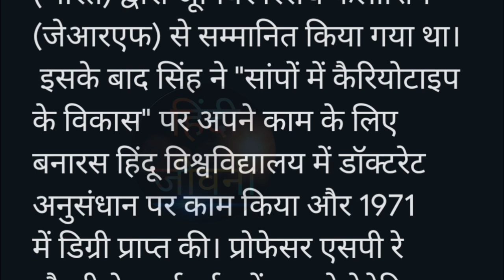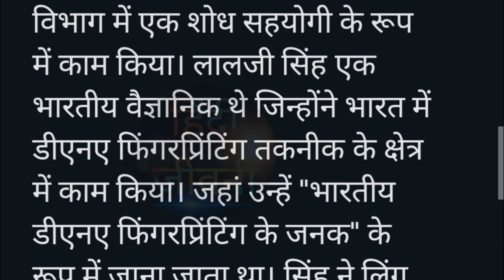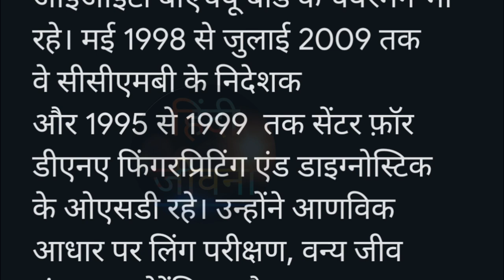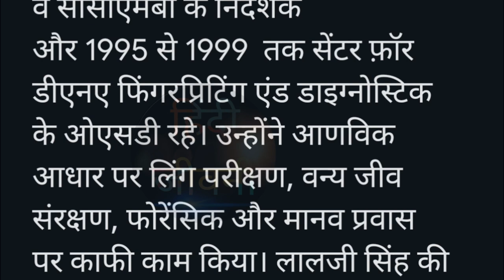भारतीय DNA फिंगरप्रिंटिंग के जनक , डॉ. लालजी सिंह का जीवन परिचय | Lalji Singh ka jeevan parichay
भारतीय डीएनए फिंगरप्रिंटिंग के जनक , डॉ. लालजी सिंह का जीवन परिचय | Lalji Singh ka jeevan parichay |

डीएनए फिंगरप्रिंटिंग के जनक लालजी सिंह का जन्मदिन
Father of DNA fingerprinting Lalji Singh Birthday
भारतीय डीएनए फिंगरप्रिंटिंग के जनक  लालजी सिंह |
Lalji Singh ka jeevan parichay |
भारत में DNA Finger printing के पिता लालजी सिंह की कहानी |
लालजी सिंह
Lalji Singh
लालजी सिंह का जीवन परिचय
laalajee sinh ka jeevan parichay
Biography of Lalji Singh
लालजी सिंह की जीवनी
भारतीय डीएनए फिंगरप्रिंटिंग के जनक
Father of Indian DNA Fingerprinting
लालजी सिंह को डीएनए टेस्ट के जनक

"भारतीय डीएनए फिंगरप्रिंटिंग के जनक" भारतीय वैज्ञानिक लालजी सिंह
DNA fingerprinting India
Father of DNA fingerprinting in India
Lalji Singh DNA pioneer
DNA fingerprinting
डॉ लालजी सिंह
डॉ लालजी सिंह प्रख्यात डीएनए वैज्ञानिक
Dr Lalji Singh Renowned DNA Scientist
Lalji Singh ka jeevanee
Lalji Singh ka parichay
लालजी सिंह के बारे में
लालजी सिंह की सभी जानकारी
Biography
लालजी सिंह की खोज
लालजी सिंह का आविष्कार
Lalji Singh ki khoj